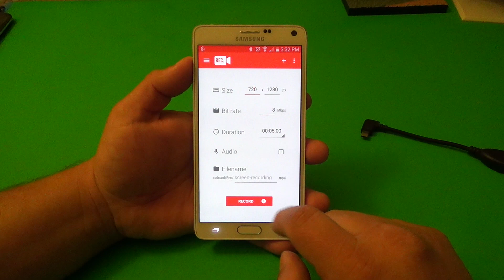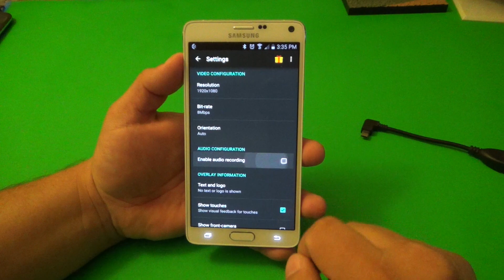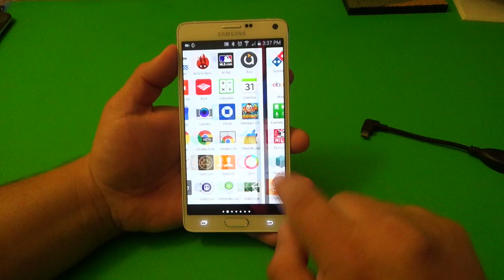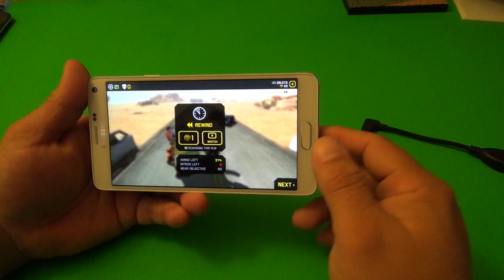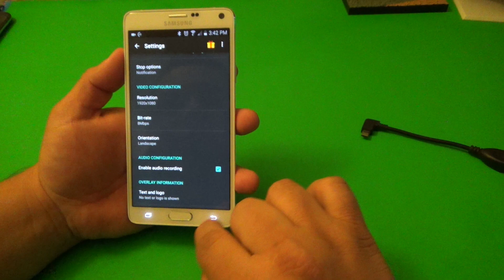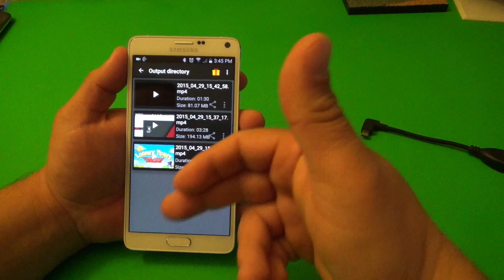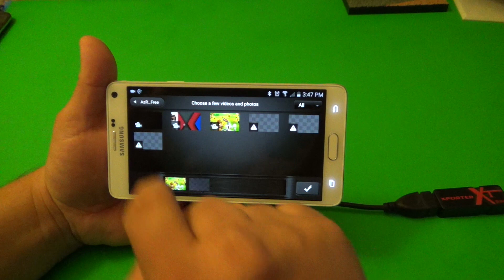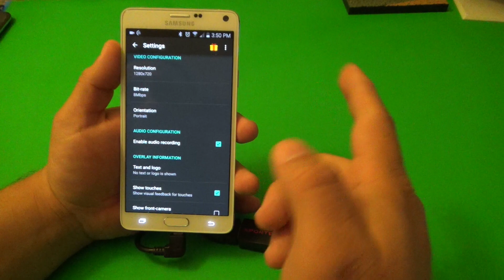How To Record Phone Screen with 5.0 & Above (No Root)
In this video I show how to record your phones screen display without root. Now that my Galaxy Note 4 has the 5.0.1, I can use apps that record the screen without rooting. This works with any phone with 5.0 and above. Any questions please ask and I hope you guys like the video.